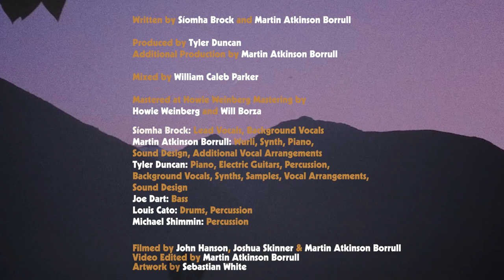Síomha : RIGHT FROM THE START (Official Video)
From the debut album 'Infinite Space'
Out Now

Written by Síomha Brock and Martin Atkinson Borrull
Produced by Tyler Duncan
Additional Production by Martin Atkinson Borrull

Mixed by William Caleb Parker
Mastered at Howie Weinberg Mastering by
Howie Weinberg and Will Borza

Síomha Brock: Lead Vocals, Background Vocals
Martin Atkinson Borrull: Wurli, Synth, Piano,
Sound Design, Additional Vocal Arrangements
Tyler Duncan: Piano, Electric Guitars, Percussion,
Background Vocals, Synths, Samples, Vocal Arrangements,
Sound Design
Joe Dart: Bass
Louis Cato: Drums, Percussion
Michael Shimmin: Percussion

Filmed by John Hanson, Joshua Skinner & Martin Atkinson Borrull
Video Edited by Martin Atkinson Borrull
Artwork by Sebastian White